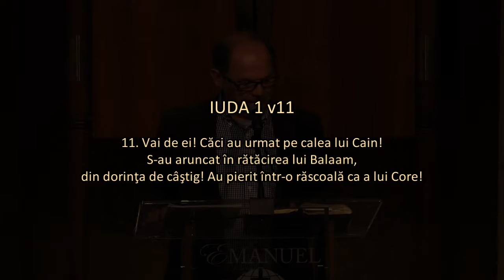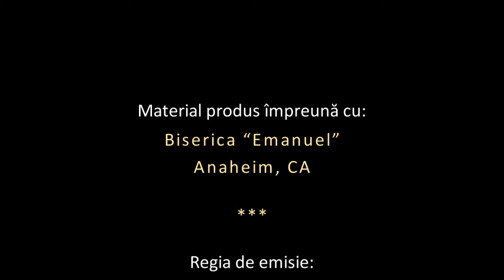Lazăr Gog - Iuda - 10 - Răzvrătirea lui Core - Iuda 1 v11